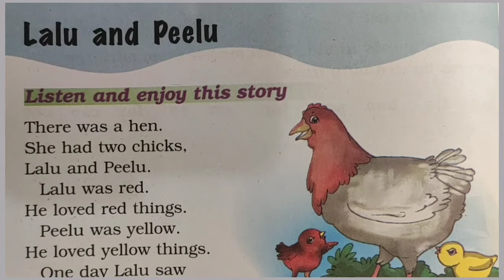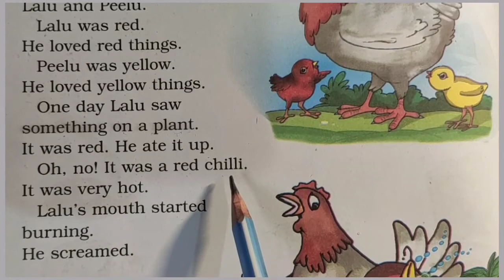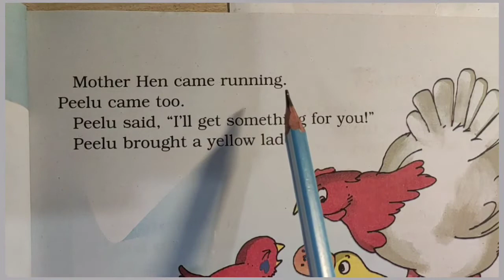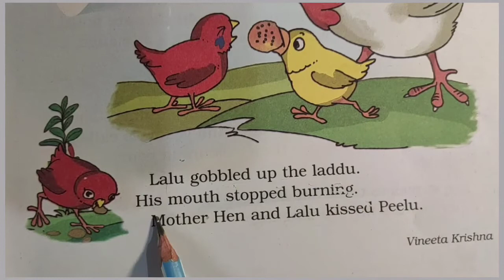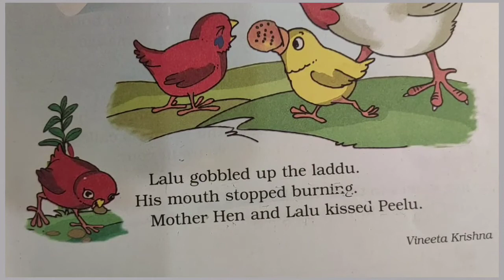Story Lalu and peelu with বাংলা মানে by Vill2City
Story lalu and peelu by vill2City Bangla